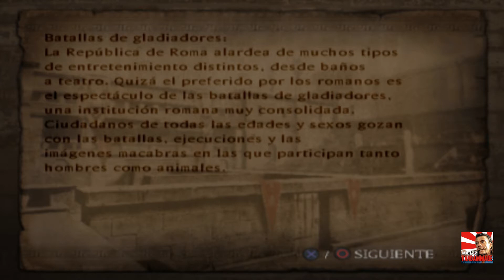Shadow of Rome| Walkthrough Español #9 "Primera Batalla Como Gladiador" (HD1080p) PS2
Walkthrough en español del videojuego de Playstation 2, Shadow of Rome:
Capítulo 2: BAUTISMO DE FUEGO, Parte 9: "Primera Batalla Como Gladiador" Todos contra Todos.